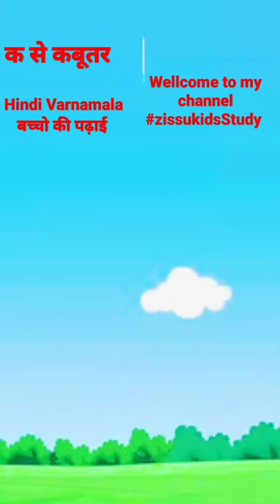Hindi varnmala hindivarnmala abc video songs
In this series we are going to learn about Hindi Varnamala Ka se kabootar

your query
# असे अनार
असे अनार आसे आम
असे अनार

@Naima study
@ChuChuTV Hindi
@Infobells - Hindi
@Chhotu TV @NAIMA ONLINE TV CLAAS

a for apple b for ball c for cat d for dog e
for elephant
for elephant
for elephant f for fish

ka se kabutar kha se khargosh ka se
gumla ka se kabutar kha se khargosh ga se
gamla
ka se kabutar kha se kha raha
ka se kabutar kha se anar
ka se kabutar kha se khargosh ga se
gana
ka se kabutar kha se kha raha hai
kabutar
kabutar song
kabutar kabutar
kabutar wala
kabutar video
kabutari bole kabutar se
kabutar ja ja
kabutar wala gana
kabutar ke video
kabutar ud jaaiye re
a se anar aa se aam chhoti se mili badI se
a se anar aa se aam e se mili
a se anar aa se aam wala
a se anar aa se aam chhoti se
a se anar aa se aam chhoti se badi

abcd
abcd song
abcd rhymes
abcd abcd
abcd cartoon
abcdefu
abcd  full movie
abcdefghijklmnopqrstuvwxyz
abcd movie
abcd 2

ए फॉर एप्पलल
ए फॉर एप्पल एबीसीडी
ए फॉर एप्पल बी फॉर बड़का एप्पल
ए फॉर एप्पल जेड तक
ए फॉर एप्पल दाखवा
ए फॉर एप्पल पोयम
असे अनार आ से आम ई से इमली उसे उल्लू
असे अनार रोज तुम खाओ
अ से अनार वाला
असे अनार ज्ञानी तक

anaar wali video
anar wala video cartoon
alif se anar wala video
bade anar wali video
sabse bada anar wala video
sachin ki anar wali video
anar ki school wali video
anar banane wali video
anar ki jeans wali video
anar ki nai wali video
anar jalane wali video
kabutar wali video
kabutar wali video
kabutar wala video mein
kabutar wala video dikhaiye
kabutar wala video song
kabutar wala video dijiye
kabutar wali video kabootar wali video
kabutar wala video dikhao
kabutar wala video cartoon
kabutar wala video
kabutar wala video chahie
apple wali video
apple wali video
apple wala video
apple wala video dijiye
apple wala video gana
apple wala video padhne wala
apple wala video comedy
apple wala video a for apple b for ball
apple wala video de do
apple wala video bataiye
apple wala video bacche